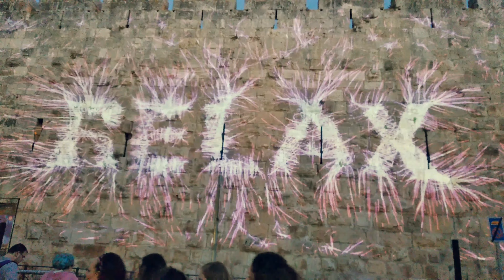Light Festival - Jerusalem 2019 The Greatest Show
The Hello magazine describes it is as a festival that displays the work of leading international artists whose light itself as their creative material. More than 200,000 visitors viewed the light show in 2011. In 2012 the show was extended into the city's Muslim quarter for the first time, it was located on Rehov Hagay, the commercial street leading into the Old City from the Damascus Gate. The cost of 7 million NIS is partly defrayed by commercial sponsors